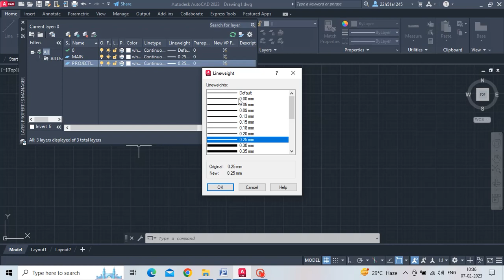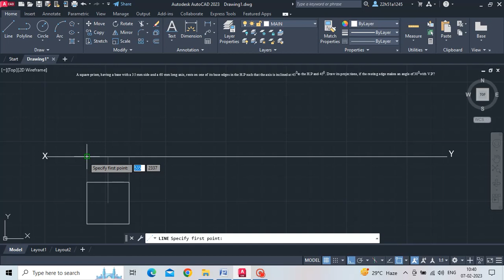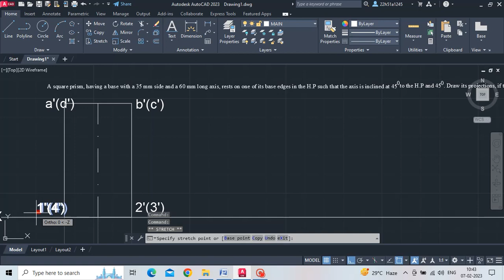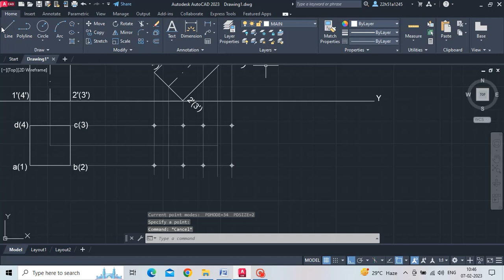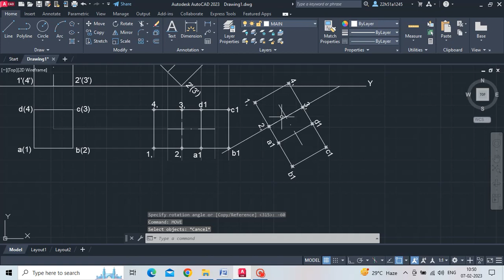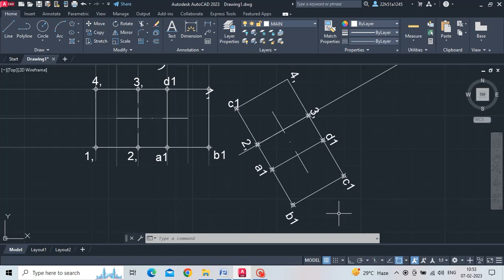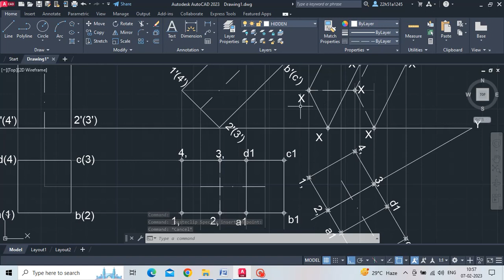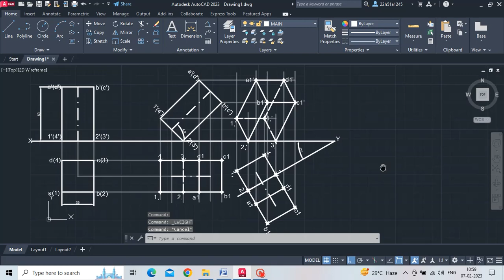SOLIDS 2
A square prism, having a base with a 35 mm side and a 60 mm long axis, rests on one of its base edges in the H.P such that the axis is inclined at 450 to the H.P and 450. Draw its projections, if the resting edge makes an angle of 300 with V.P?